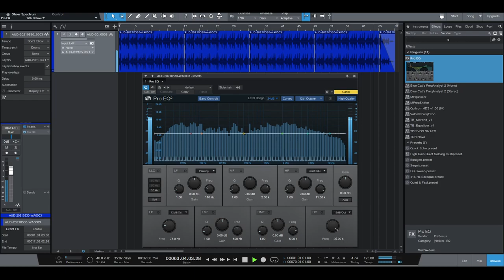Creepy Freestyle Beat